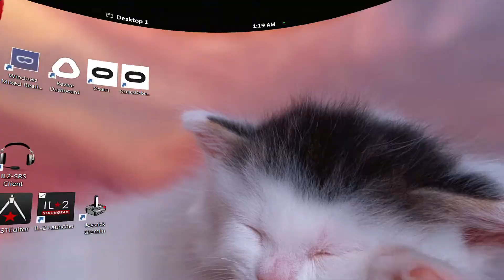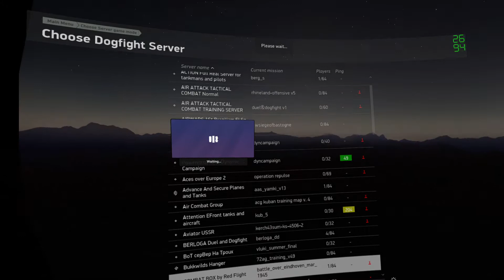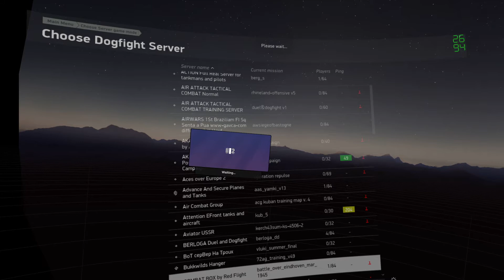Mission #10484 - Battle_over_Eindhoven_Mar_1945